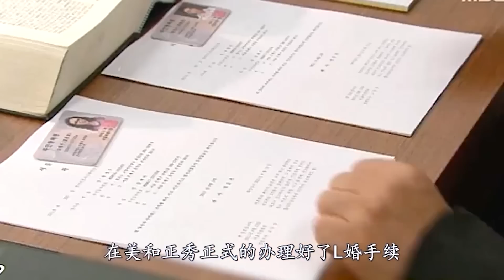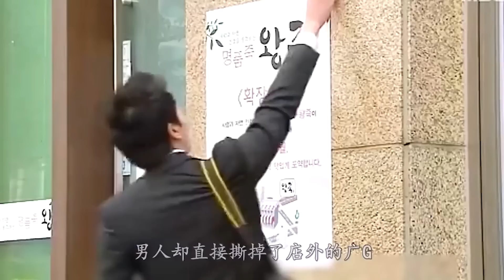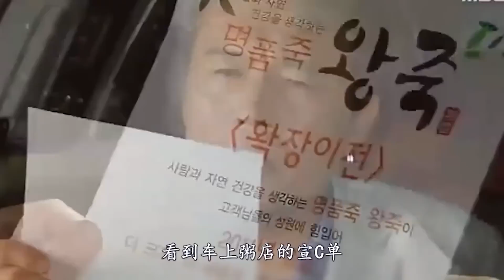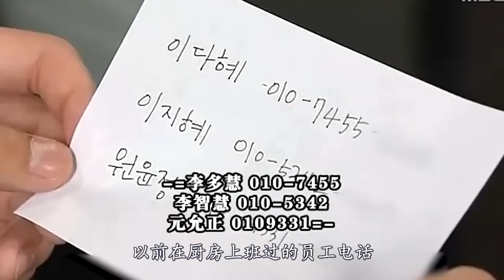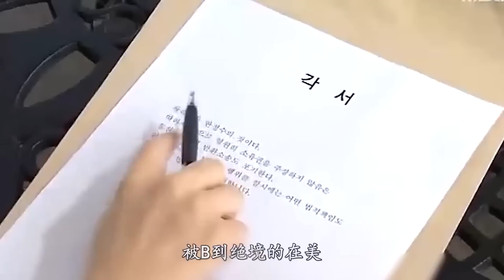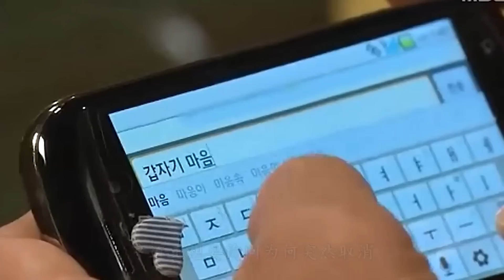男人娶了比自己小十几岁的妻子，除了有还不完的信用卡还有来自丈母娘的奚落，精彩呈现李宝英、李泰成、真理翰、裴宗玉的家庭爱情剧....爱情万万岁 第二期